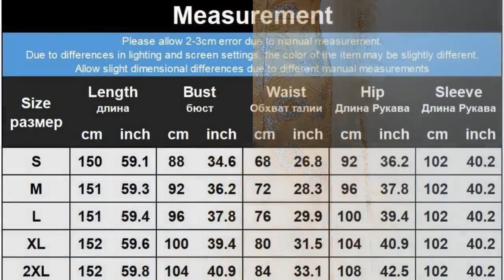Lugentolo Party Women Dress Slim Luxurious Elegant Spring Autumn Dresses Sexy Sequins V neck Dinn...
Note: The small sequins of the clothes will fall off. The small sequins will also fall off after opening the bag. Please note when buying! ! ! This is normal, the small sequins will not keep falling